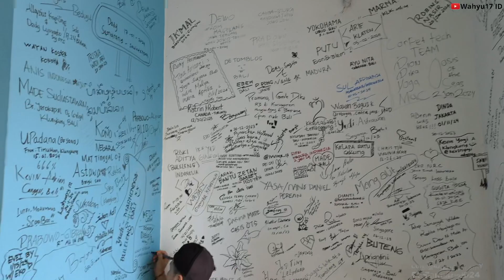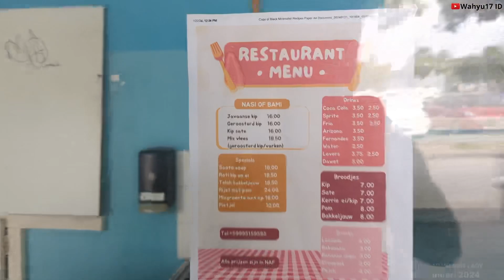SOTO AYAM di CURACAO buatan orang Jawa SURINAME !!!!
menikmati soto ayam buatan Orang Suriname keturunan Jawa